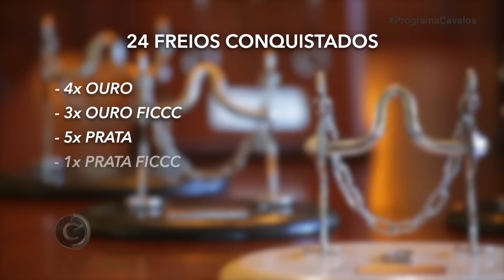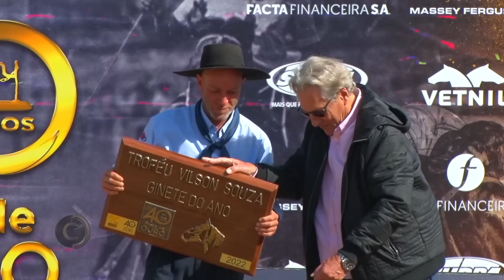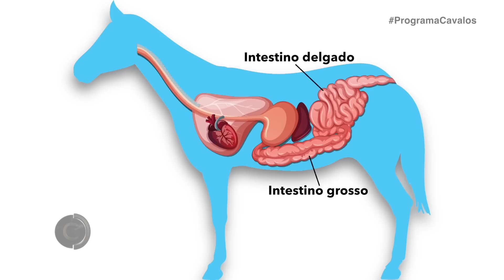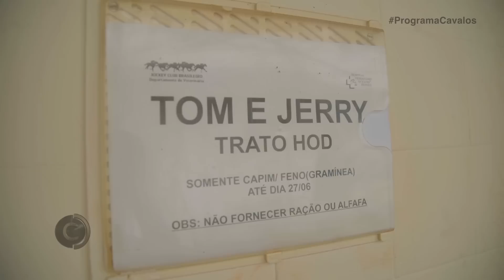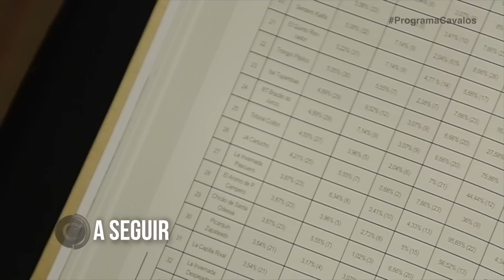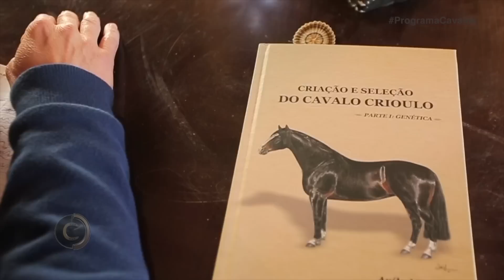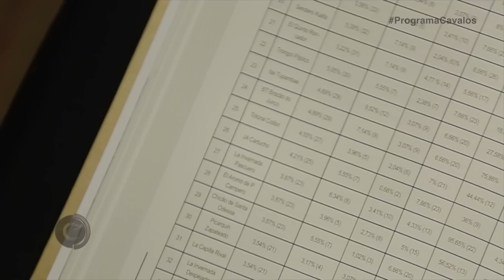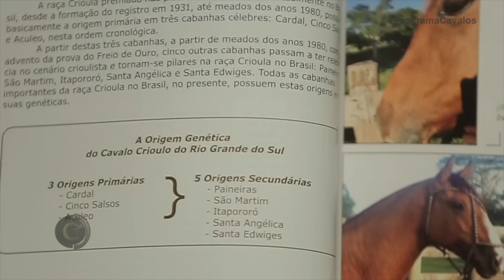PROGRAMA CAVALOS- 02 DE OUTUBRO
🏆Daniel Teixeira ganhador de 24 Freios fala sobre a maior derrota da sua vida e como transformou ela em motivação.

➖Vamos acompanhar a recuperação de um caso de cólica e de úlcera de córnea no Hospital do Jockey Club, no Rio de Janeiro.

➖Chico Bastos tá maluco, pelo menos foi o que ele disse, será?

➖Tem os destaques dos leilões das Cabanhas do Mako e Carpediem.

➖E vocês sabiam que os pôneis trabalhavam nas minas de carvão? Pois é!

➖Criação e Seleção do Cavalo Crioulo, um livro para pensar e rever conceitos.

🎥Esses são alguns dos assuntos desse fin de semana.

Comenta aí o que achou e aproveita pra nos seguir nas redes: programacavalos e valeriamacieloficial🤗🙏🙏